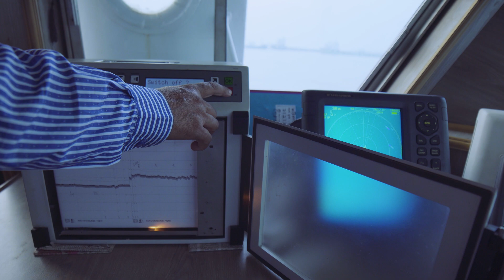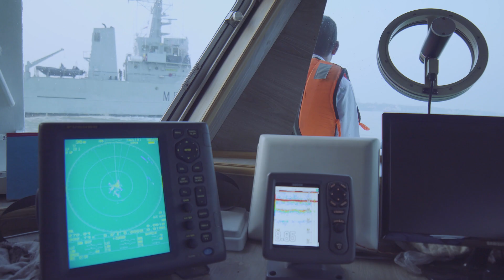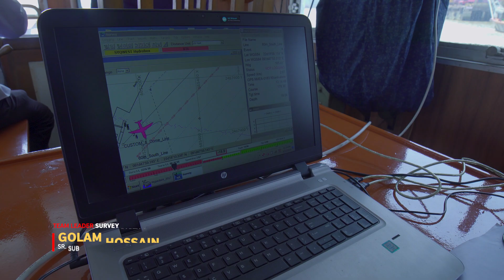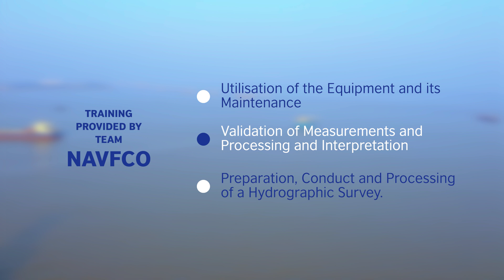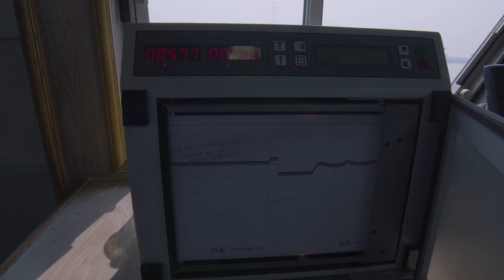AV | Audiovisual Documentary on Hydrography Department of Chittagong Port Authority | NOKSHA | 4K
Audiovisual Documentary on Hydrography Department of Chittagong Port Authority - CPA
a NOKSHA™ Creation

Overall Supervision:
Commander M Arifur Rahman
Chief Hydrographer, CPA

Monitoring & Logistics Support:
Mohammad Nashir Uddin, Senior Hydrographer (Planning)
Monir Ahmed, Senior SAE & Team Leader, Survey Party -2
Mohammad Anisur Rahman, SAE & Launch Inspector

Concept & Direction: Saif Ismail
Cinematography, Edit and Colour: Sharafat Ali Shawkat
Ariel Cinematography: Asifur Rahman
Title Animation: Achuyta Kumar Mitra
Voice-over Artist: Trisha Sen
Production Manager: Ihteyaz Taqy
Location Sound: Kazi Ashraf Alahi

Assistant Director: Md Sharif
Assistant Cinematographer: Ashraful Sourav
Assistant Editor: Mohammad Amir Maaruf
Assistant Ariel Cinematographer: Sharafat Mahi

Special Thanks to Mostaque Khandoker

Sound Studio: KS Digital
Creative House: NOKSHA Studio™
Department of Hydrography
Chittagong Port Authority